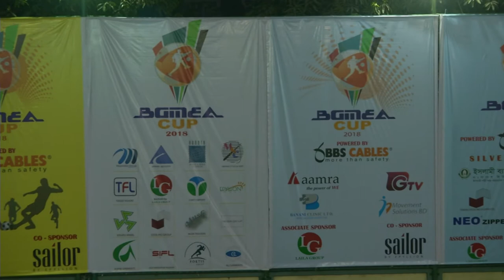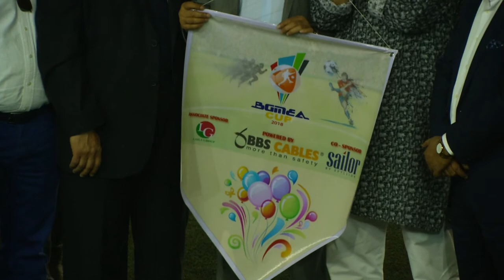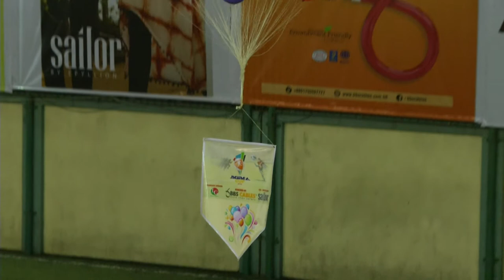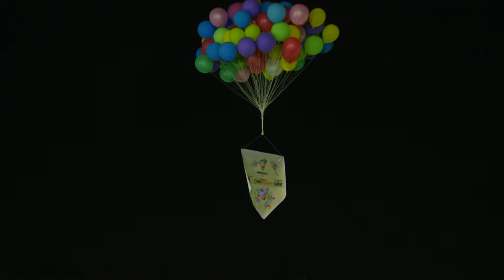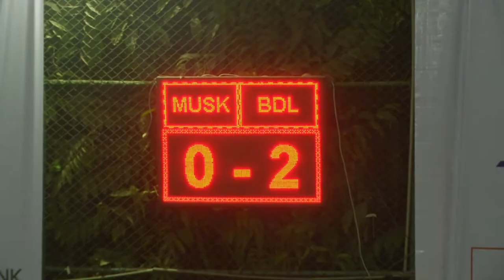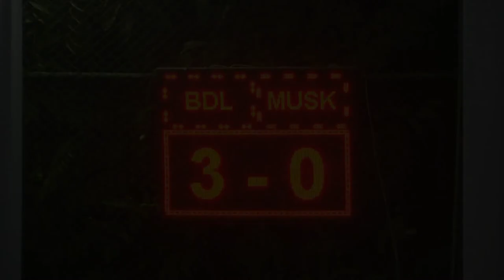BGMEA CUP 2018 : BANDO by LAILA GROUP vs MUSK TROUSERS